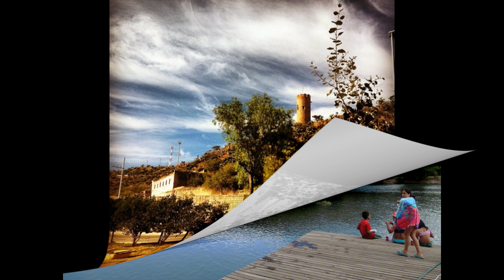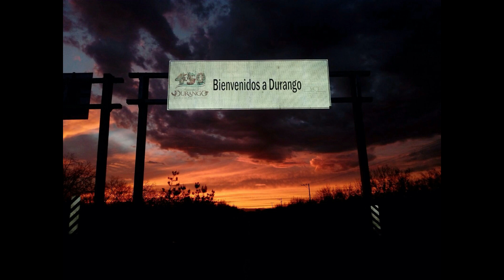Durango, 455 aniversario